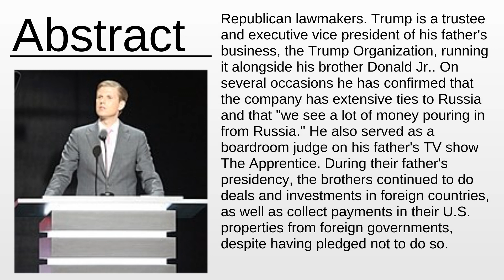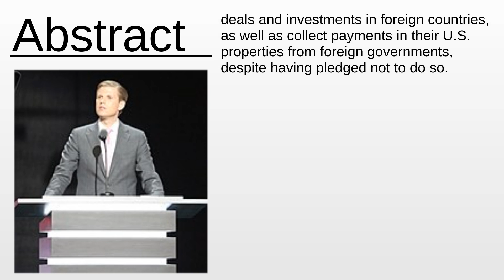Eric Trump As Fast As Possible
Eric Trump - This video aims to inform about: Eric Trump

Content:
0:00:00 Abstract
0:01:13 About the project

Please provide your feedback on the comments section:
Thanks!